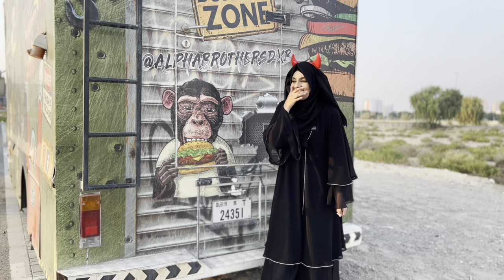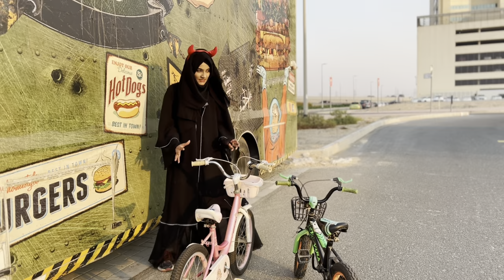Shaitaan se Jhagra || Non Stop Entertainment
Hope you guys Enjoyed watching our video. Please Share it with uour friends & families! ❤️